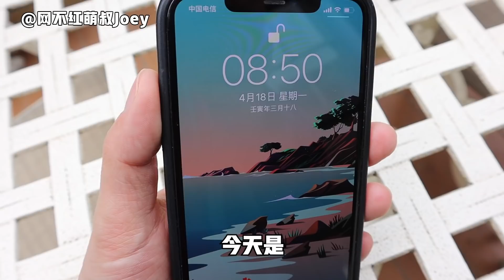植物杀手？年轻人在家种菜全攻略！【网不红萌叔Joey】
前段时间流行在家种菜，虽然我是驰名工作室内外的“植物杀手”，但是各路博主们的攻略看起来很简单，好像是我也能做到的样子！马上行动起来！种下了水培香菜，水培生菜，水培洋葱，水培大蒜，精心呵护打卡20天后，经过了生命起伏不定的历程…最后，竟然种活了一种！是哪位选手如此生机勃勃？让我们拭目以待！